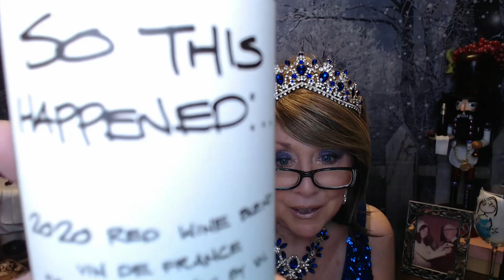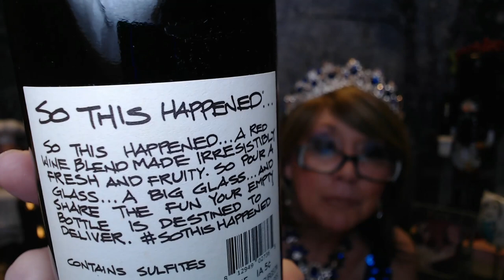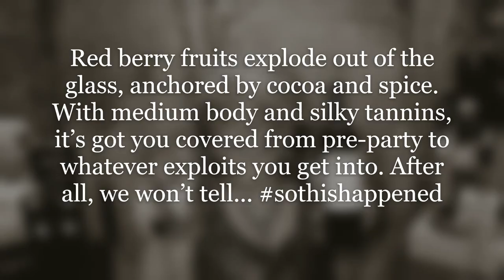Winc Wine, So This Happened! Happy Birthday Dad!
XOXO

Nancy